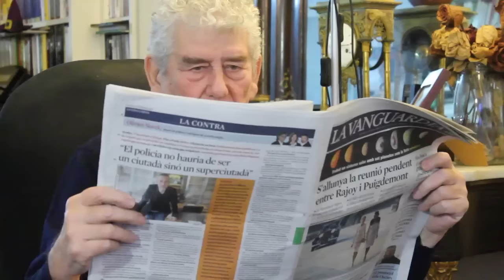1183 Estel trappist 1 23/02/2017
El nou sistema solar//
Internet//